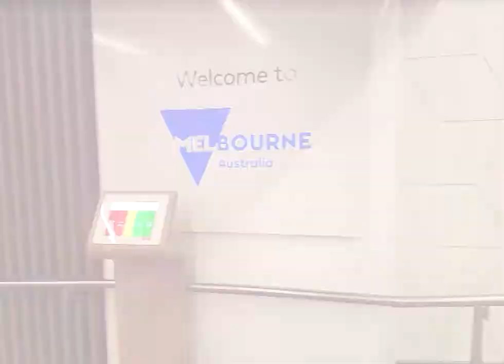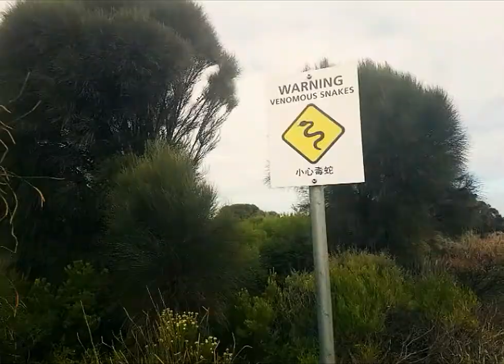FlySoulmates in Australia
Video: Cembra Stuff